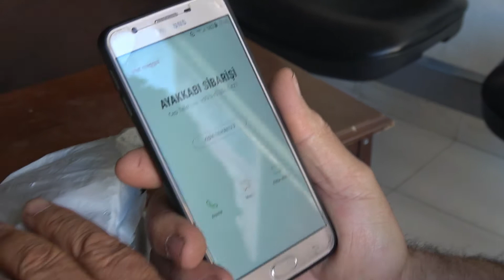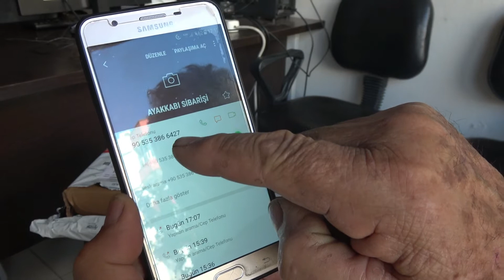14 İNTERNET DOLANDIRICILIK